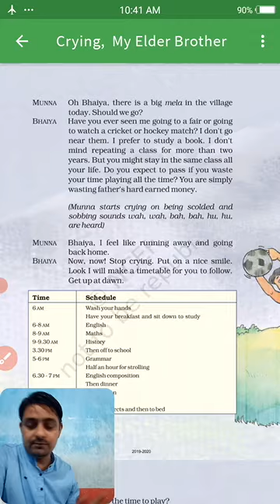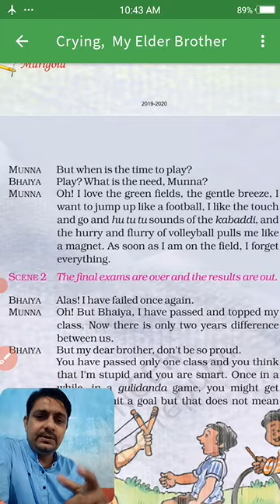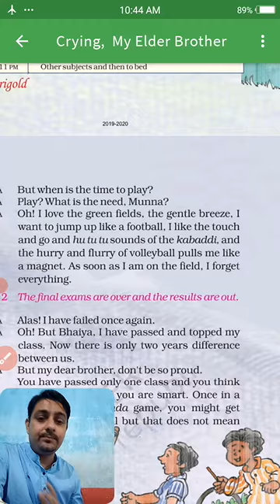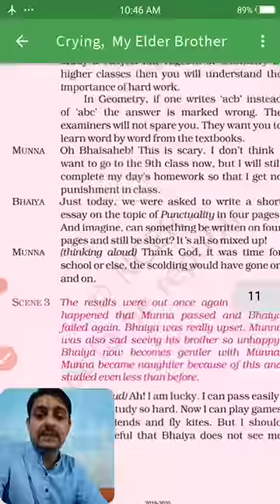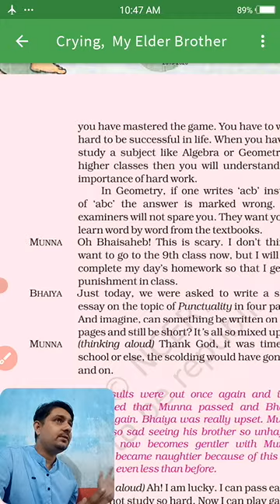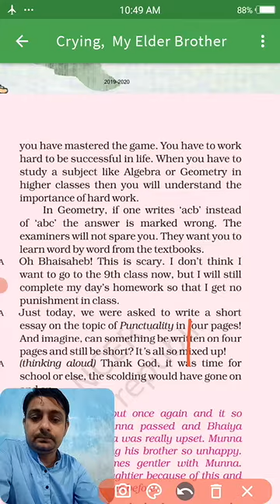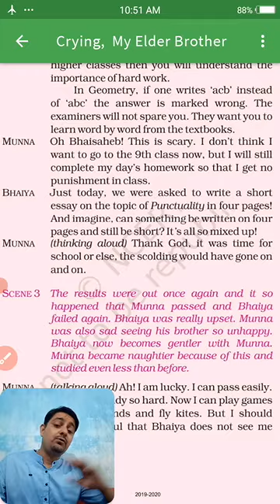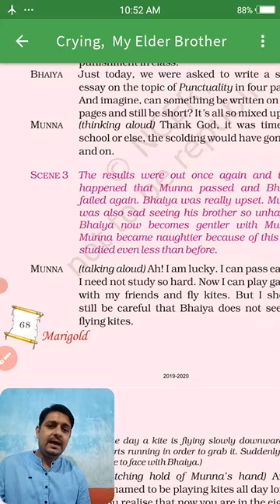CLASS-5//ENGLISH//DAY2//MY ELDER BROTHER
CLASS-5//UNIT-4(CH-2)//MY ELDER BROTHER